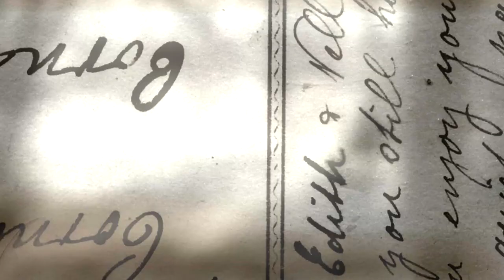tell me where your heart is. {ocs}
*hd+headphones*

Anyone want some more original characters today? Some of these are characters I haven't edited before, some are ones you'll be familiar with. I hope you like them!

edward everlye & elodie fitzroy [olly rix/anna popplewell], heavy is the crown;
elodie is an illegitimate child of arturus i. after the death of her father, two of her siblings vie for the throne. edward is a scottish noble and friend of the scottish prince, who is also a contender for the throne. so they end up on opposite sides.

carris & rylla [mark ryder/synnove karlsen], the lion and the wolf;
carris is the king of gavaria. he marries rylla, a princess, but their families have been at war for generations.

alyn cartris & adela carr [daniel sharman/freya mavor & elliot cowan/rebecca fergusson], a war of rebellion;
alyn, the king of arathia, meets adela (even though they are cousins) while he's married to aelina (natalie dormer). they fall in love and later get married (after aelina attempts a coup and is executed for treason).

james hastings & mabel hallewell [dan stevens/laura carmichael], wars of the heart;
james is the only son of an earl. he and mabel are second cousins and it's always been assumed that they would get married. james resents not having much control over his life so he tries to fight it, but he realizes that he does love mabel.

matthew northcott & grace hallewell [harry haddon-patton/lily james], wars of the heart;
matthew is also the only son of an earl and friends with james. he and grace start a secret relationship, but he breaks it off when he decides to enlist in wwi. while in the war, he decides he wants to win her back.

william coghill & mirabella "mira" beckham [stuart martin/florence pugh], unnamed victorian story;
william and mira are old family friends, though a misunderstanding years ago led to their estrangement. after mira's father dies, william, a police officer with scotland yard, is put in charge of her protection when they realize she might be in danger.

thomas ainsworth & katherine "kitty" northcott [matthew goode/zoé kravitz], wars of the heart;
thomas (a friend of james and matthew) becomes a marquess after the death of his father. he is in love with kitty, the illegitimate half-sister of matthew. but thomas' domineering stepmother has other hopes for him.

percival "percy" granville & harriet "hetty" wright [henry cavill/saoirse ronan], unnamed victorian story;
hetty is mira's cousin. her and her parents moved to america when she was young. when she later moves back to england, she reconnects with her childhood crush, percy.

francis wellington & charlotte ross [rufus sewell/rose williams], the hard hearts club;
francis, an earl, meets the young and lively charlotte, the first woman he's liked since his wife died.

aiden daniels & gemma ashdown [luke mitchell/jenna coleman], of secrets and shadows;
after aiden unexpectly develops powers and accidentally kills someone, he becomes a fugitive and is forced to separate from his pregnant girlfriend.

charles foy & louisa cochran [michael fasbender/nell hudson], the hard hearts club;
charles, an earl and widower, hires louisa as a governess. but feelings start to grow.

dane harlow & isabel jor [eion macken/janet montgomery], the fury of dragons;
isabel is the eldest daughter of aimon and asyda, the king and queen of praidor. dane is a knight. he was friends with raaf (colin morgan), who was a servant and isabel's first love. after segar attacks, dane protects isabel in honor. they grow closer but isabel keeps pushing him away because of her complicated relationship with segar.

jason & allie [paul walker/chloe bennet], the renegades;
jason, an undercover cop, gets involved with allie, the surragate sister of the leader of the gang he is tasked with infiltrating.

toran jor & symone vesh [ben barnes/naomi scott], the fury of dragons;
toran is the second child of aimon and asyda. he marries symone, his first cousin and the daughter of dario and sionia. he's later killed by segar.

coloring: @LaurenMichellex
program: svp17